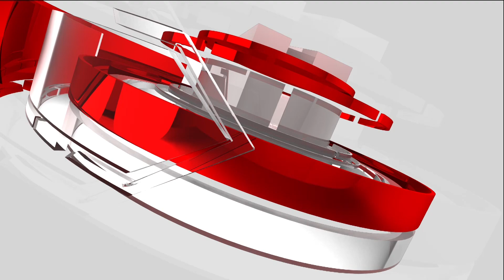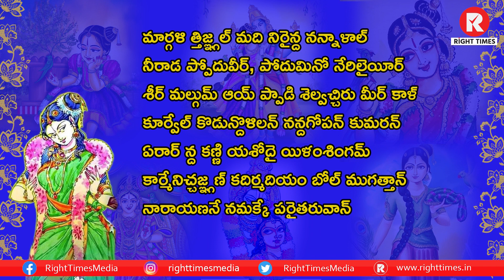Dhanurmasa vratham : Thiruppavai || 1st pasuram || dhee srinivas